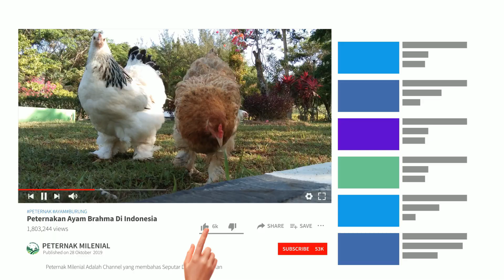Mudah !!! Terapi Lapar Burung Jalak Agar Cepat Jinak